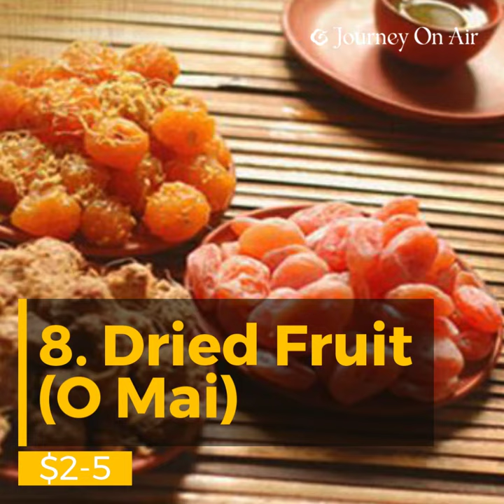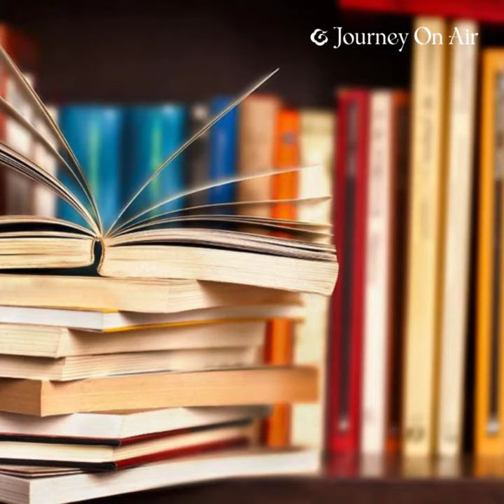20 things to buy when you are in Vietnam | Journey On Air - Vietnam Travel Bucket List & Deal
Everyone who travels loves to buy gifts for their family and friends after their trip. Indeed, shopping is a way to immerse yourself in local cultures during holidays. Vietnam is a famous tourist destination for its diversity of culture features, alongside thousands of specialties. It has a wide range of choices for souvenirs, including the decorative and the food ones. These kinds of souvenirs have their own charms that are really worth purchasing. This video will give you 20 things to buy in Vietnam, followed by useful information. Check it out!

Vietnam Travel Bible For Tourists Worldwide